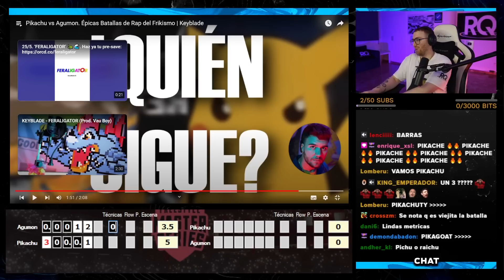RODRIGO QUESADA VOTA LA ÉPICA BATALLA DEL FRIKISMO DE AGUMON VS PIKACHU